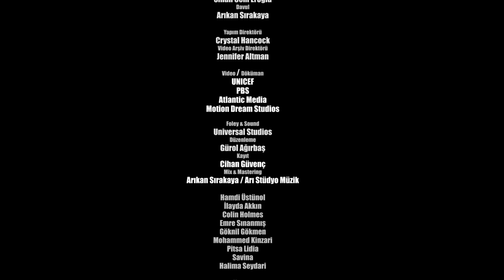Gürol Ağırbaş - Derun feat. Birsen Tezer, Elif Çağlar Muslu, Ceylan Ertem, Jehan Barbur, Şevval Sam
Gürol Ağırbaş'ın, ADA MÜZİK etiketiyle yayınlanan "Bas Şarkıları 3" albümünde yer alan "Derun (feat. Birsen Tezer, Elif Çağlar Muslu, Ceylan Ertem, Jehan Barbur, Şevval Sam)" isimli şarkısı, video klibiyle netd müzik'te.

Düzenleme: Gürol Ağırbaş
Yönetmen: Gürol Ağırbaş

"Derun" şarkı sözleri ile...

Dünya nerende?
Dünya bedende.
Dünya nedende.
Dünya görende.
Dünya sevende…